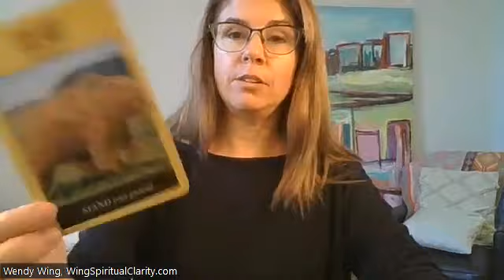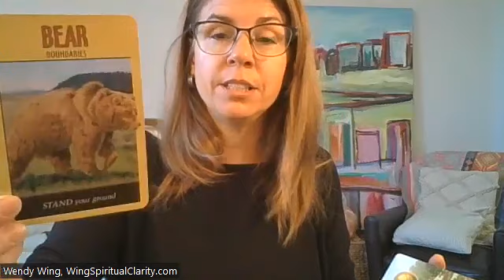Daily Psychic Tarot Reading: Someone paying karmic price. Allow others to learn healthy boundaries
My name is Wendy Wing. I’m a psychic, medium, star seed, ascension coach, intuitive tarot reader and channeler of divine guidance.

CARDS USED:
The Light Seer’s Tarot, Chris-Anne
Power Animal Oracle Cards